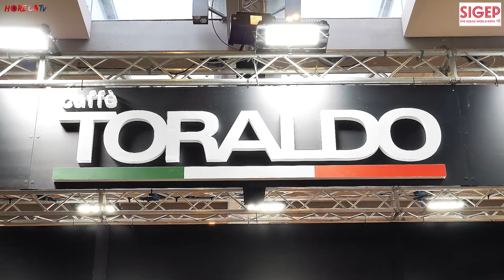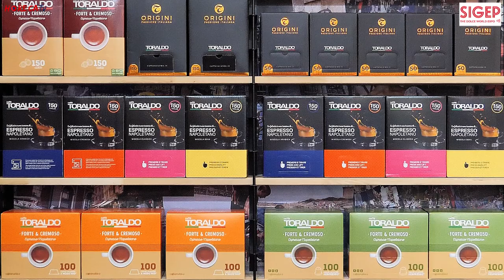SIGEP 2024 - Intervista con Angelo e Marco Simonetti, Presidente e Dirett. Comm.le di CAFFE' TORALDO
A Sigep 2024 Fabio Russo ha intervistato per HorecaTv Angelo e Marco Simonetti, rispettivamente Presidente e Direttore Commericale di Caffè Toraldo.

Angelo Simonetti ha raccontato di come è inizata l'avventura di Caffè Toraldo, portandoci così in un viaggio nel tempo. La storia di questa torrefazione di successo nasce da un sogno della mamma di Angelo Simonetti, che già negli anni Quaranta lavorava nel mondo della ristorazione. È stata lei nel tempo a spingere i suoi figli in questa impresa; la torrefazione è proprio a lei dedicata, essendo Toraldo il suo cognome.
La storia inizia così nel 1968, quando i fratelli aprono il primo bar, dove veniva anche venduto caffè sfuso, un'attività che riscosse molto successo. Ancora una volta con il supporto e l'incoraggiamento della madre, iniziò a prendere forma l'idea di mettere in piedi una torrefazione; il progetto divenne concreto 1978 in un piccolo locale. Anche qui il successo fu immediato, tanto che dopo pochi giorni il macchinario e lo spazio a disposizione non erano più adeguati a rispondere alla richiesta dei clienti. Nel tempo l'attività ha continuato a crescere e nei locali di Casandrino - oramai adatti a una grande produzione - inizia la realizzazione e lo studio delle miscele bar. Nel tempo l'azienda si pone obiettivi sempre più ambiziosi anche perché tutti i fratelli e le loro famiglie sono coinvolti in questa impresa.

Caffè Toraldo ha attualmente sede a Carinaro, ma di nuovo con l'avvento del porzionato e l'espansione del suo raggio d'azione in tutti i canali l'azienda ha bisogno di nuovi spazi, dove anche la gestione della logistica sarà più semplice. Sono le nuove generazioni che hanno progettato questa nuova espansione, tra loro troviamo il Direttore Commerciale Marco Simonetti che, proiettato nel futuro ci racconta dei prossimi obiettivi, tra cui l'impegno per la crescita del fatturato realizzato sui mercati esteri (da dieci anni Caffè Toraldo ha dato vita a un forte processo di internazionalizzazione) e, come anticipato, lo sviluppo di un nuovo stabilimento. In un primo passaggio lo stabilimento raggiungerà un'estensione di 8.000 metri quadri, ma nel tempo si avrà un ulteriore ampliamento degli spazi. Con l'arrivo di nuovi macchinari si arriverà a 40.000 metri quadri, il tutto mantenendo sempre un'attenzione